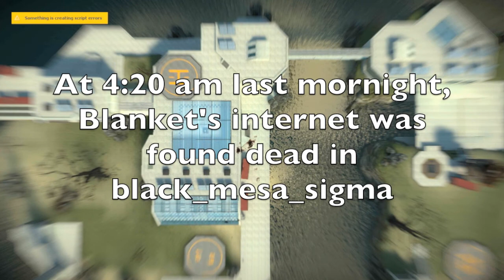Blanket's Internet Gets rekt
that was 3mlg5u